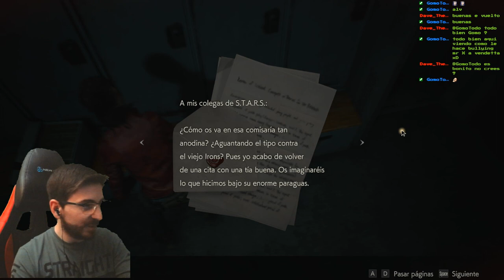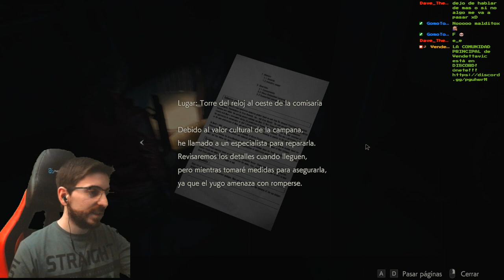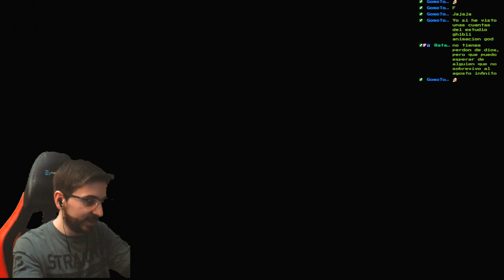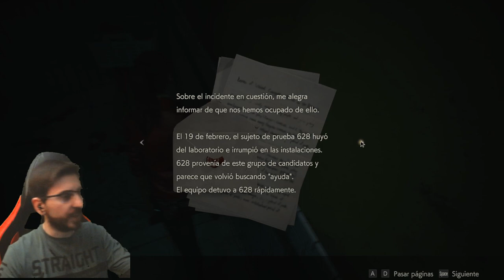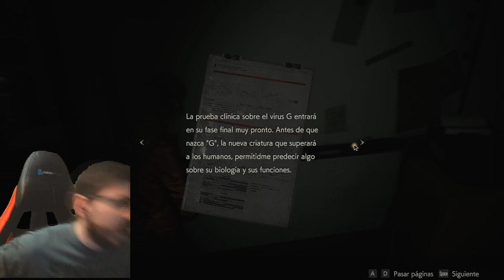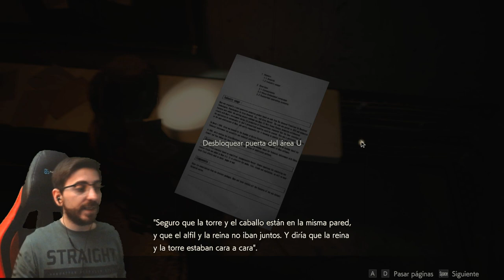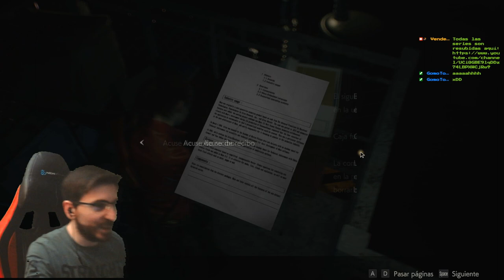💀Resident Evil 2 REmake en Hardcore "Primer" Run 💀Claire A💀🔴Serie REempezada🔴💀Parte 3/5💀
Agradecimientos especiales a los miembros del canal:  Anakin Paul y RatavaMx !!!
Fornite ? Minecraft ? No! RE2 REMAKE con Claire :D

La obra maestra que definió el género, Resident Evil 2 regresa, completamente reconstruido desde cero para una experiencia narrativa más profunda. Utilizando el motor RE Engine patentado por Capcom, Resident Evil 2 ofrece una nueva visión de la clásica saga de terror de supervivencia con imágenes increíblemente realistas, audio impactante, una nueva cámara sobre el hombro y controles modernizados en la parte superior de los modos de juego del juego original. Las pesadillas regresan reimaginadas para PlayStation 4, Xbox One y PC el 25 de enero de 2019.

En Resident Evil 2, regresa el clásico juego de acción, exploración de tiempo real y resolución de rompecabezas que definió la serie Resident Evil. Los jugadores se unen al oficial de policía novato Leon S. Kennedy y a la estudiante universitaria Claire Redfield, quienes son empujados por un desastroso brote en Raccoon City que transformó a su población en zombis mortales. Tanto Leon como Claire tienen sus propias campañas jugables por separado, lo que permite a los jugadores ver la historia desde las perspectivas de ambos personajes. El destino de estos dos personajes favoritos de los fanáticos está en manos de los jugadores, ya que trabajarán juntos para sobrevivir y llegar al fondo de lo que está detrás del aterrador ataque a la ciudad.

Resident Evil 2, también estilizado como RESIDENT EVIL 2, conocido en Japón como BIOHAZARD RE:2 (バイオハザード RE:2 Baiohazādo RE:2?), es el remake del videojuego Resident Evil 2 de 1998, desarrollado por Capcom, el cual fue lanzado el 25 de enero de 2019 para PlayStation 4, Xbox One y PC. El 9 de junio de 2022 fue lanzado para Amazon Luna. El 13 de junio de 2022 fue lanzado para PlayStation 5 y Xbox Series X/S con importantes mejoras de última generación como Ray Tracing, mejoras de audio 3D y tiempos de carga reducidos. El 11 de noviembre de 2022 fue lanzado para Nintendo Switch a través de la transmisión en la nube.

El 11 de enero de 2019, fue lanzada una versión de demostración para todas las plataformas titulada 1-Shot Demo, que permitía jugar con Leon S. Kennedy en la comisaría por un tiempo máximo de 30 minutos. Un nuevo avance del juego se podía ver cuando se finalizaba la demostración. El 12 de diciembre de 2019, fue lanzada una nueva versión de demostración basada en la 1-Shot, ahora titulada R.P.D. Demo, la cual no incluye límite de tiempo de juego.